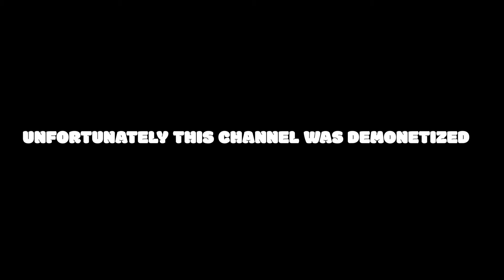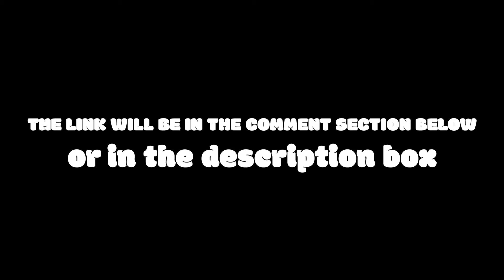BADDIES RESORT SEASON 6 MIAMI DUOS- OFFICIAL TRAILER | CLICK THE LINK FOR THE FULL VIDEO BELOW